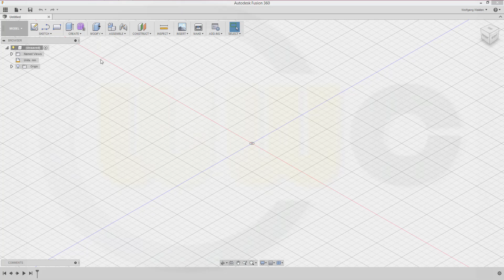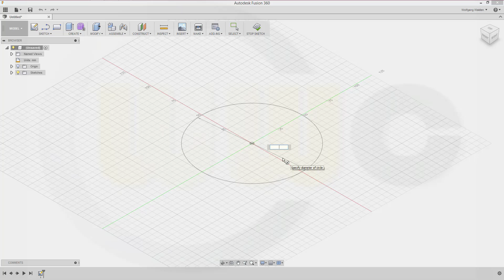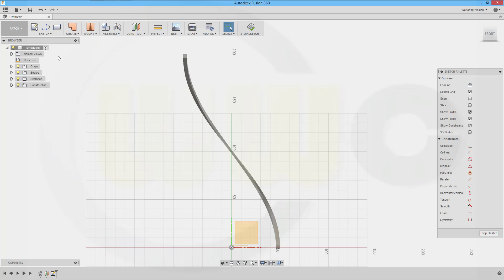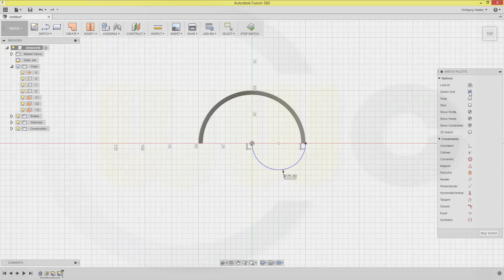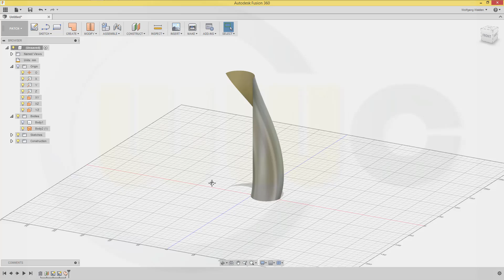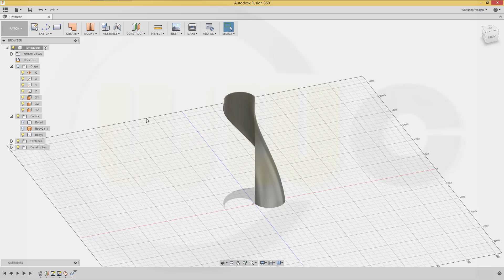Userwish Helical Savonius Rotor - Autodesk Fusion 360 Training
Similar to solidedge st - I had to use a coil to get a helix for the sweep. Enjoy!